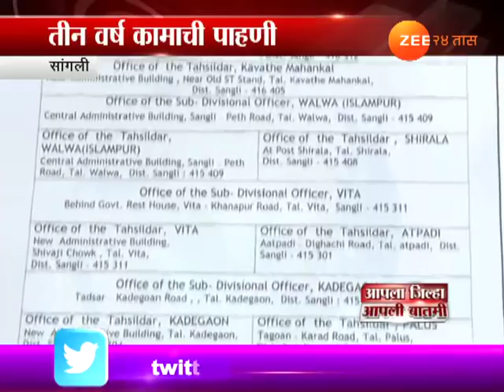सांगली | जिल्हा प्रशासनाला आयएसओ 9001 - 2015 मानांकन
Sangli | Ziladhikari Office Recive ISO Certification